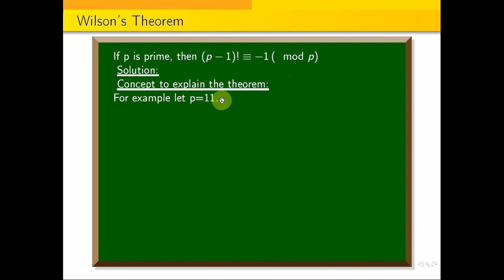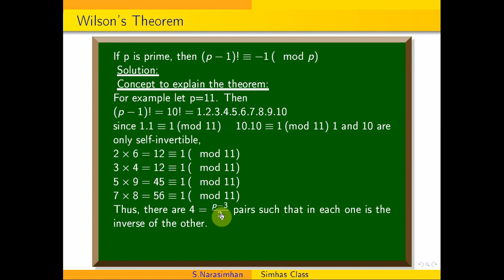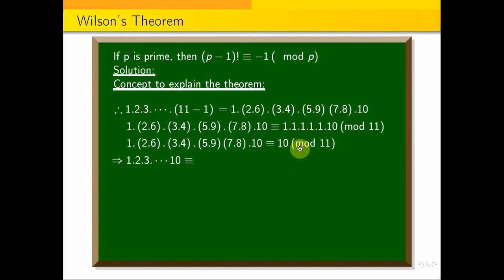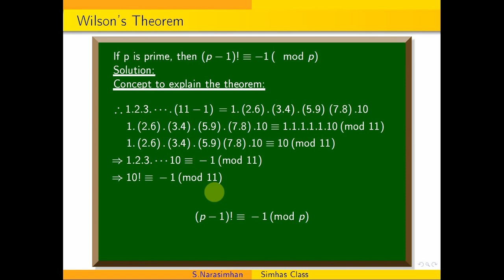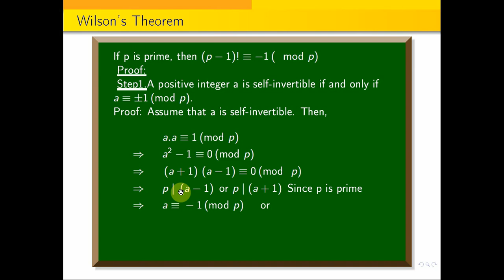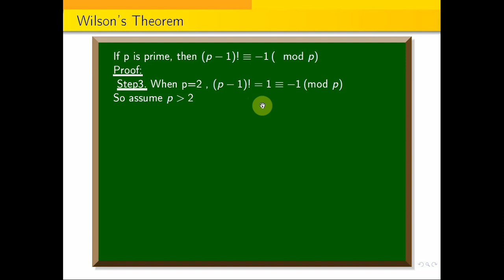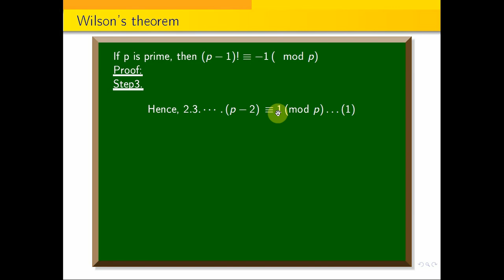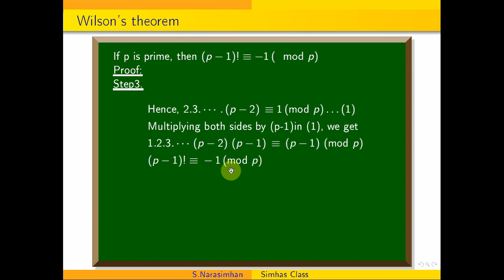Wilson's theorem || If p is prime (p-1)! congruence 1 (mod p)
GCD_theorem || The gcd of two positive integers a and b is a linear combination of a and b.